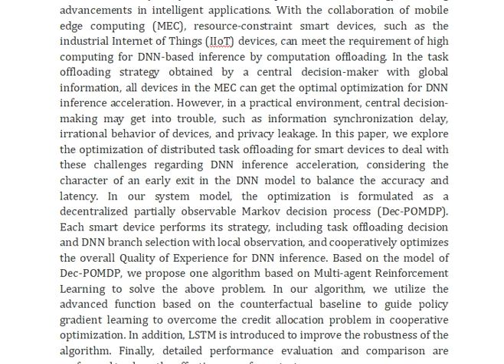DNN Inference Acceleration for Smart Devices in Industry 5 0 by Decentralized Deep Reinforcement Lea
IEEE PROJECTS 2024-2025 TITLE LIST

Support Including Packages
Complete Source Code
Complete Documentation
Complete Presentation Slides
Flow Diagram
Database File
Screenshots
Execution Procedure
Readme File
Video Tutorials
Supporting Software
Support Specialization
24/7 Support
Ticketing System
Voice Conference
Video On Demand
Remote Connectivity
Document Customization